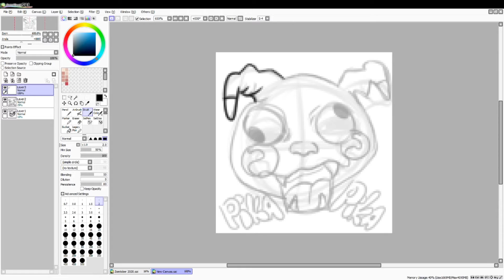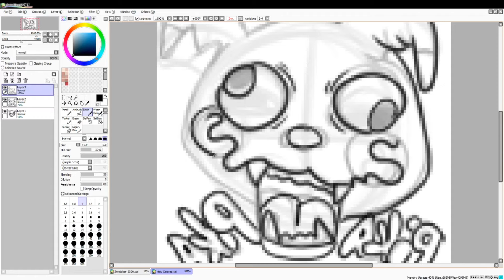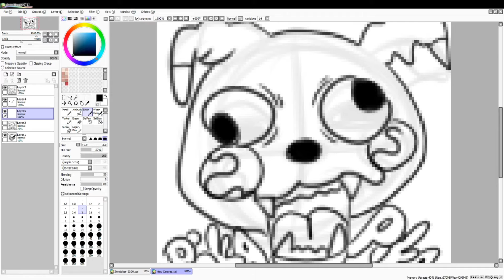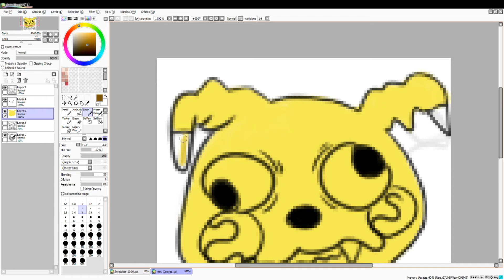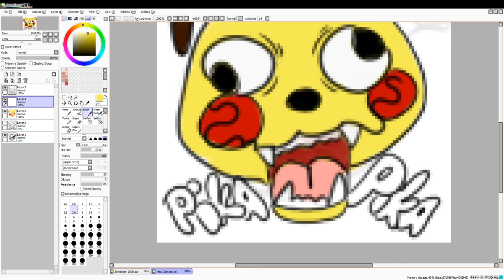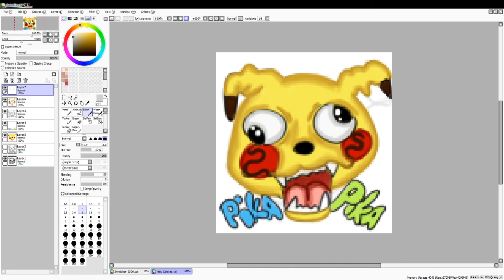DumiChu ( Failed Pikachu Badge I made )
I was trying to make a Twitch badge for my friend, Nicole, and it didn't come out right the first time...but it end up being funny

By the way I had this video done for a while before I lost my tablet pen. Just wanted to make this aware.